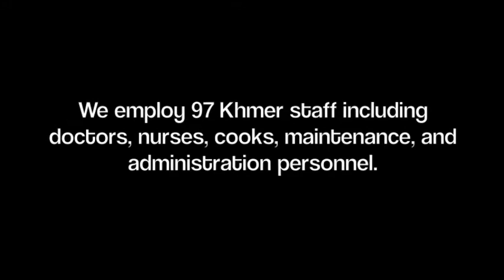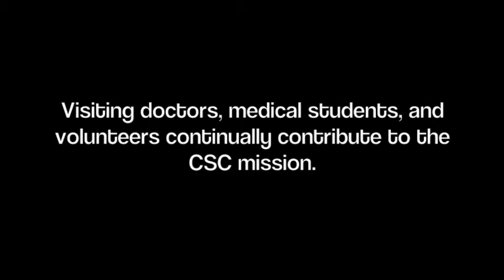Meet the staff at Children's Surgical Centre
CSC has provided free rehabilitative surgery for disadvantaged Cambodians 1998. Integral to this mission is a program of training local surgeons and health workers, focusing on the development of sustainable health services.